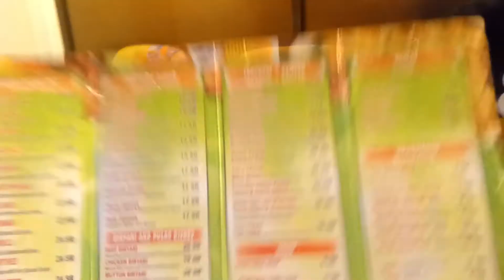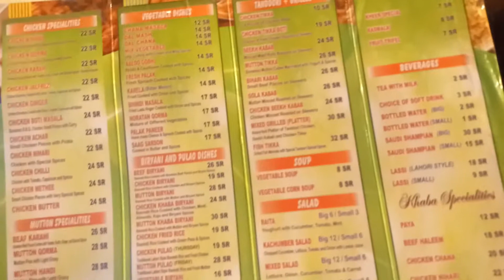My Visit to Lahori Khabay Restaurant Riyadh.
This video is about my visit to Lahori Khabay Restaurant here in Riyadh.